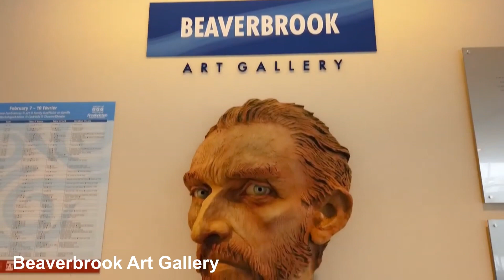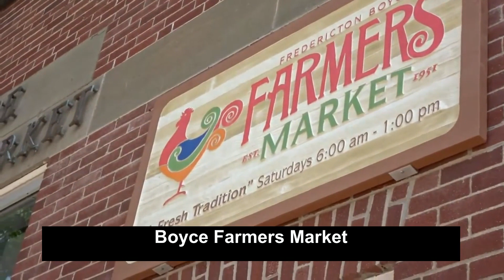Fredericton City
Best things to do in Fredericton - New Brunswick Canada